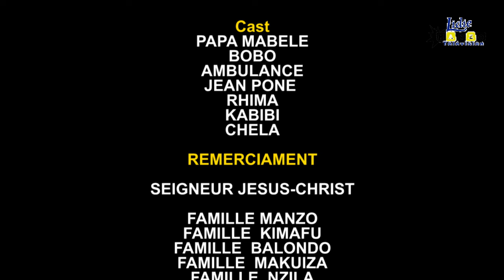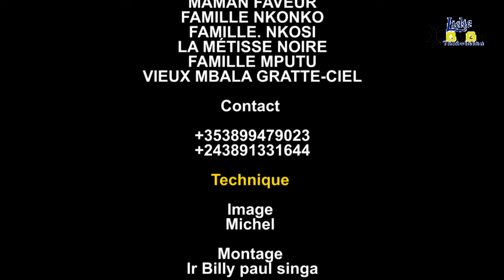EZA YAKO YINDA MABEEEE 😂 😂 😂 😂 😂 😂 AMBULANCE NA BOBO BA ESCROQUÉ BATU MBONGO 😂😂😂😂😂😂😂